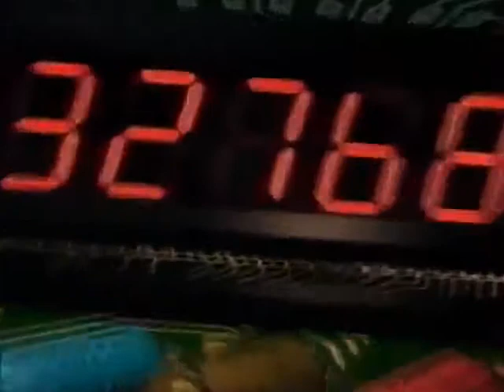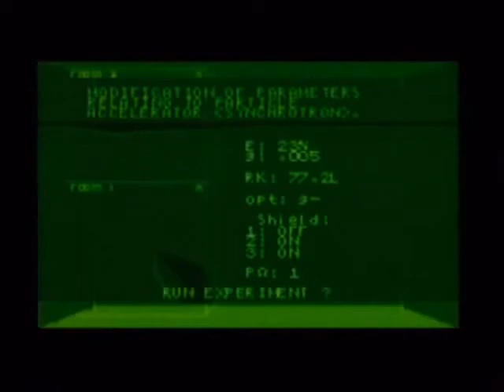K7 VHS Super Nintendo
Présentation de la Super Nintendo distribuée sur une cassette vidéo avec le magazine Player One en 1992.